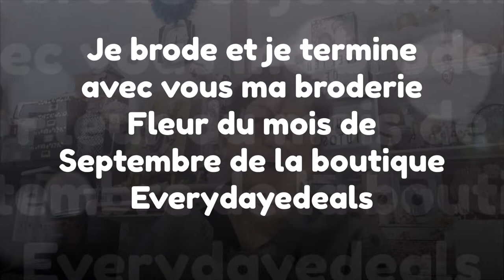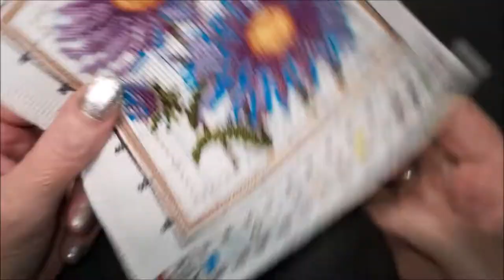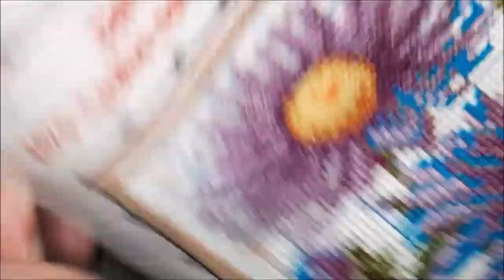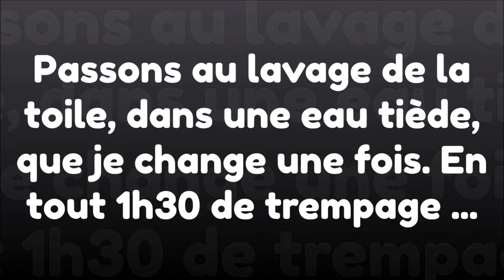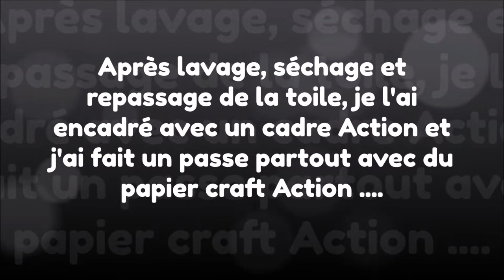JE BRODE et TERMINE avec vous ma FLEUR DU MOIS de SEPTEMBRE de la boutique EVERYDAYEDEALS